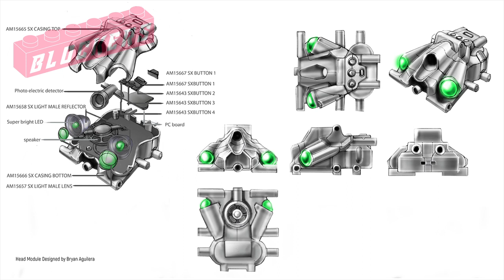MEGA BLOKS STRUXX by Brian Aguilera ★